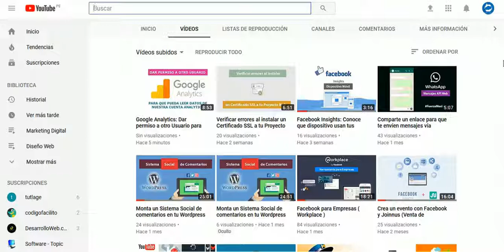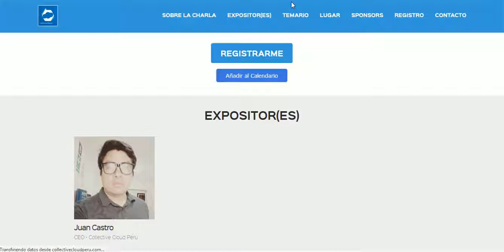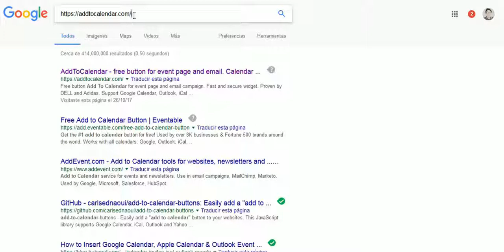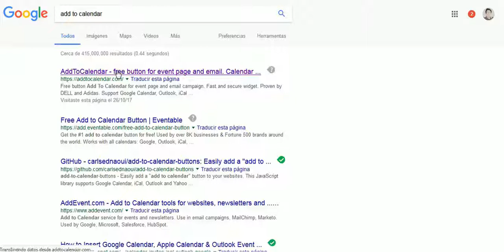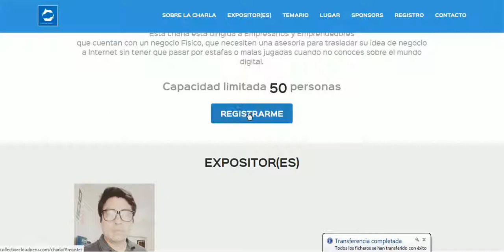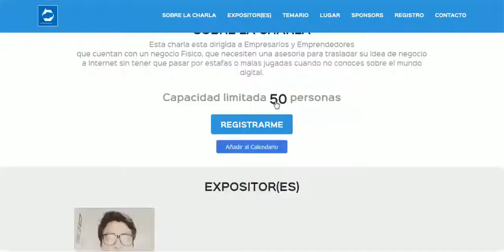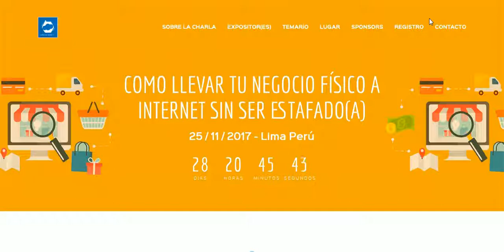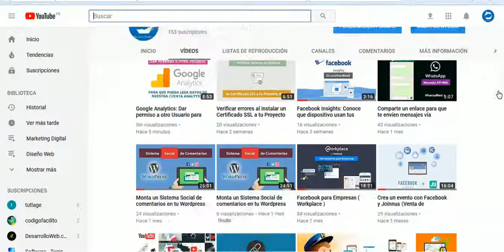Coloca un botón "Agregar al Calendario" a tu Sitio Web o Landing Page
Si necesitas colocar un boton para agregar calendario en tu landing page, evento, web, blog, etc. En este video te enseñamos a como hacerlo sin complicaciones.

Herramienta: (Esta herramienta puede dejar de existir, ser modificada o seguir en el futuro, esto no depende de nosotros, si no de la empresa que da soporte a esta herramienta)